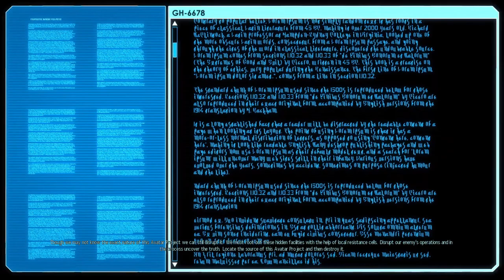X-com 2 WotC Modded S2 E04 - Dragon Star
NEW SERIES!  X-Com 2 War of the Chosen Modded